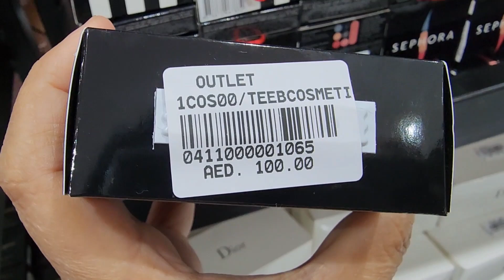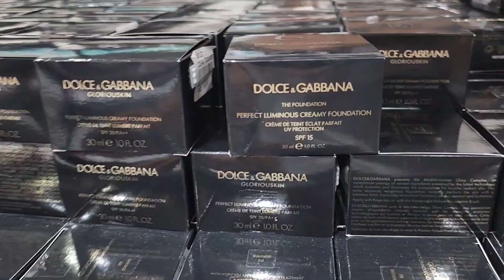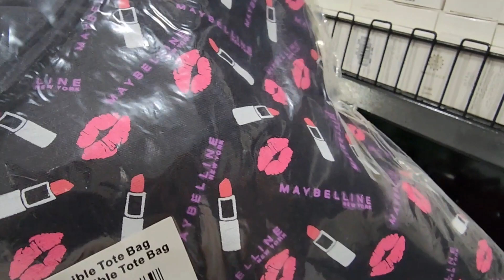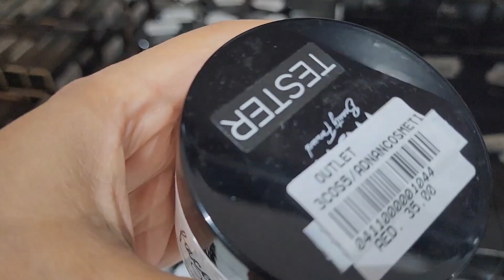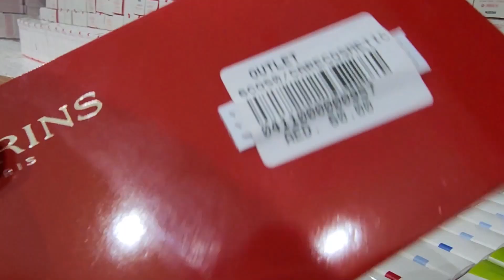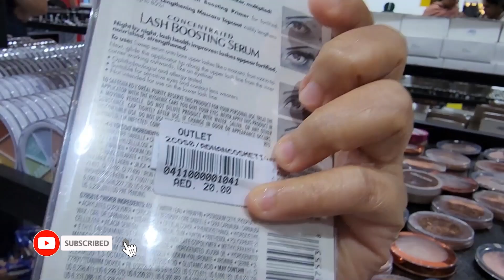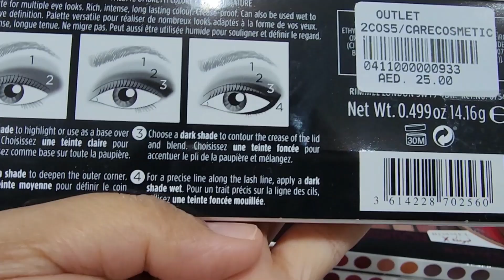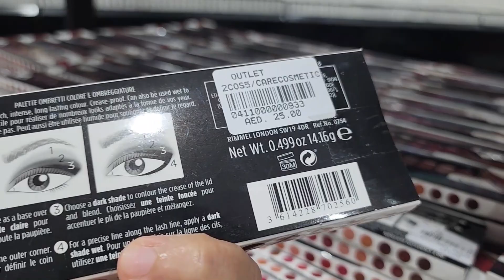LET'S CHECK THE BIGGEST SHEIN OUTLET IN DUBAI PART2